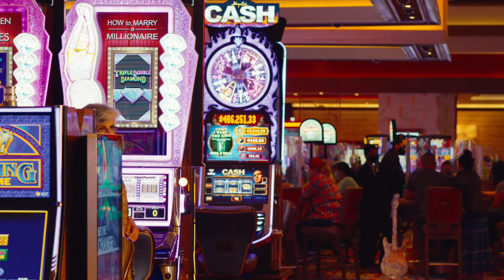HO PAISE POOSE BAARE BILLO SOCHE DUNIYA || DILJIT DOSANJH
Edit by Bhupender Balwan
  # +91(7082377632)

Lyrics of Ho paise poose baare soche Soche duniya song

Ho pakki saddi ek aa pechhan patlo
Circle chhota gall baat waddi ae
Ek pichhe lagdi ae 7 zero’an
Aidde mull aali jatt kol gaddi ae

Dosanjha aala naam dilan utte likheya
Khasa jor lag ju mitaun vaaste

Ho paise poose baare billo soche duniya
Jatt paida hoya bas chhaun vaaste

Ho khade pair time te nabed dinne aa
Rakheya ni hisaab kade baaki kise naal
Hoke jazbaati bhawein haar jaayi dae
Jitte nahio karke chalaki kise naal

Russi vi mashook taan manayi jandi ni
Saale phirde aa jag pichhe laun vaaste

Chakk ke pahuncha turran waliye
Taaki taaki sunan waliye
Tedda tedda takke kaas ton
Ni purse ch pistol rakhe kaas ton

Ho tere utte aaya sadda dil patlo
Chal dovein karde aan chill patlo
Ho vigde hoye jatt vallon dhanyawad ni
Meri zindagi nu zindagi banaun vaaste
Yeah!

Ho kirpa babe di kamm lot jattiye
Aaye saal DJ’an te jatt garjdae
Baakiyan de naalo sadda fark bada
Bhar ke lafede wangu geet vajjdae
Difference baakiyan ton bada jattiye
Bhar ke lafede wangu geet vajdae

TV’an de naal taan ni kamm challeya
Rakhe bhambad main dunia machaun vaaste

Tere jachda ae kala kala suit jattiye
Mere kehn utte kade kade paa leya kar
Chakme hunde aan paave geet Maan de
Duniya ton chori chori laa leya kar

Main teri shehar diyan kudiyan nu ghaint lagda
Kaliyan ne jatt ni vihaun vaaste